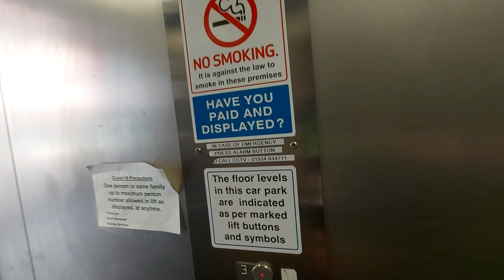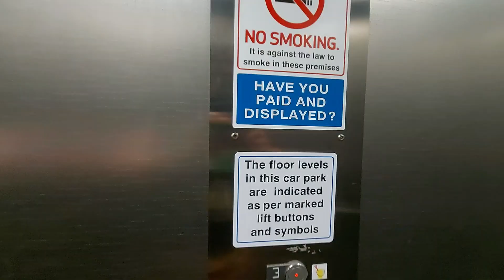2012 Kone Monospace Lifts @ Carlton Street Car park in Weston-super-Mare